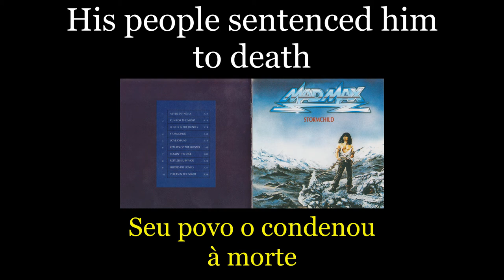Mad Max - Heroes Die Lonely - Lyrics - Tradução pt-BR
Álbum: Stormchild (1985)
Banda: Mad Max
País: Alemanha
Integrantes:
Michael Voss - Vocal e guitarra
Christoph Wegmann - Guitarra
Jürgen Breforth - Guitarra
Roland Bergmann - Baixo
Axel Kruse - Bateria